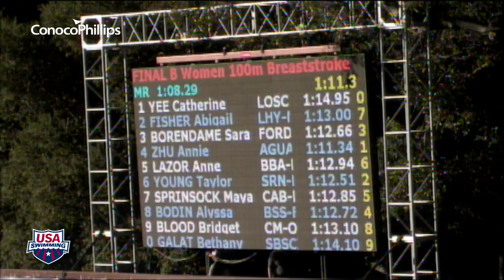Women's 100m Breaststroke B Final 2011 SPEEDO Junior National Championships